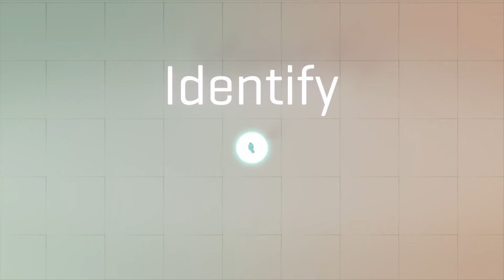SCIEX Presents Intabio ZT: Comprehensive charge variant analysis made simple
🚨UPDATE🚨 September 14th, 2023: Join our live webcast with experts from Fujifilm Diosynth Biotechnologies, Merck and The Janssen Pharmaceutical Companies of Johnson & Johnson as they discuss strategies to address the characterization of protein therapeutics at the intact level during process development.

First announced at ASMS2023, the new Intabio ZT system from SCIEX couples icIEF separation and UV detection with high resolution mass spectrometry on the ZenoTOF 7600 system. Experience one integrated workflow with a single, accessible dataset containing the required information to make the right decisions, fast.